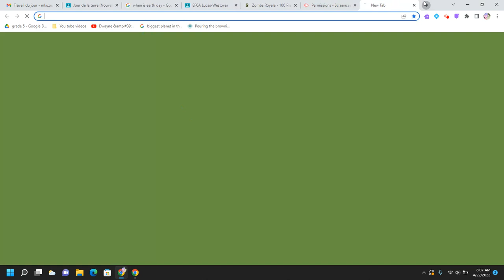frist game on and got a win